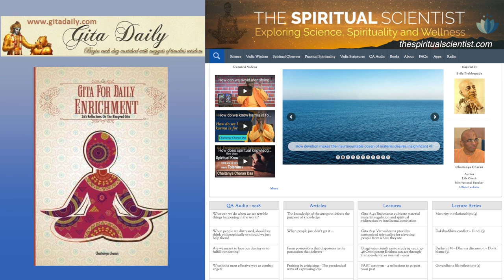Unconditional love... Gita 5.29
Unconditional love doesn't mean that whatever we do is loved; it means that whatever we do, we are loved Gita 5.29